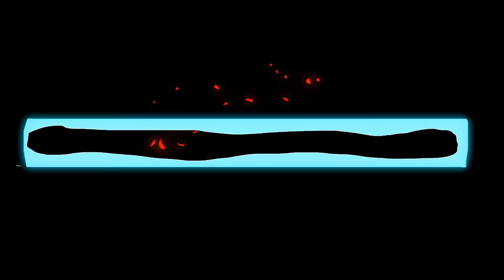Jandarma Teşkilatı - Silah Tanıtımı !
Merhaba sevgili dostlarım ben Halis Ensar Jandarma Teşkilatı’nın kuruluşunun 179. yıl dönümü olduğundan dolayı halka açık askeri araçların ve silahların tanıtımı yapılırken Komutanımızdan izin alarak video çekimi gerçekleştirdik. Bizleri çok güzel şekilde ağırladıklarından dolayı çok ama çok teşekkür ederiz. TÜRKİYEM VATANIM ASKERİM MİLLETİM FarFarCo Ailesi sizi kocaman seviyor. Daha fazla video gelmesini istiyorsanız yorumlarda belirtiniz.(İYİ SEYİRLER)

Önceki Video
EN SEVDİĞİM VİDEOLAR
FarFarCo Anlamı Nedir ; FarFarCo 1965 yılında babamın kardeşleri arasında Birbirlerine FarFar diyorlarmış ve bende "Co" ekini getirerek FarFarCo isimini ortaya çıkardım.

Merhaba sevgili arkadaşlar ben Halis Ensar Köksal ; Youtube kanalımda birbirinden eğlenceli videolar hazırlıyorum. Kanalımda ;
Parkour,dans,kaykay,bisiklet,skimboard,snowboard gibi extreme sporlar,komik,şaka,eğlence ve hayatımı paylaştığım vloglar paylaşıyorum.